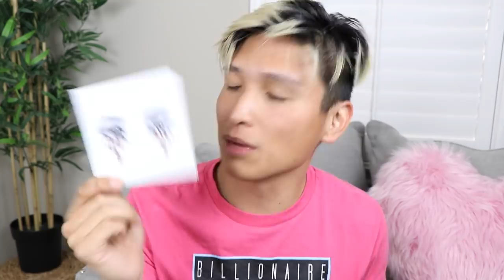GUY GUESSES MAKEUP PRICES!!!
My goal for this channel is to make your day a little bit better with a smile. I'm in a beautiful relationship with my Fiancee Heart and we're the proud owners of the laziest dog in the world named Junior and the coolest cats on earth named Barry Allen and Blake. If you love men's fashion, music, relationships, fitness, and food, this is the place for you!